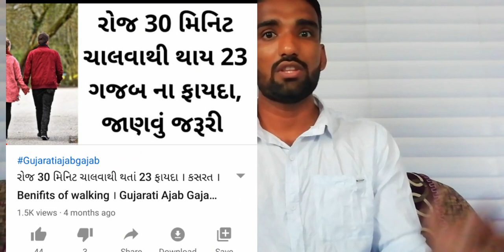દોડવાથી થતાં ફાયદા । Benefits of running । કસરત કરવાની રીત । Gujarati Ajab Gajab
દોડવાથી થતાં ફાયદા । Benifit of running । Gujarati Ajab Gajab

દોસ્તો રોજ માત્ર 20 થી 30 મિનિટ દોડવાથી આપણાં શરીરમાં ઘણાં ફાયદા થાય છે, જેમ કે વજન ઘટી જાય, પેટના ભાગે જમા થયેલી ચરબી ઘટે, હ્રદય સબંધિત તમામ સમસ્યા દૂર થાય છે. આ વિડિયોમાં તમને દોડવાથી થતાં ફાયદાઓ વિશે જણાવ્યું છે.